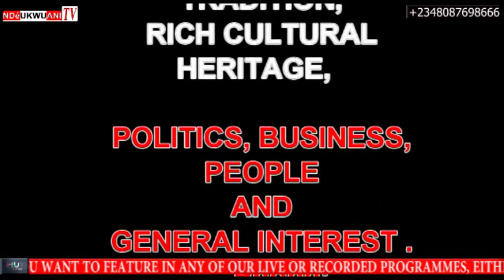"IT IS MY TURN" - USING ELECTIVE POSITIONS AS COMPENSATIONS TO LOYALISTS.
Dictionary of Ukwuani names was written by Barr. OZAH MICHAEL EPISODE. This edition looked at the just concluded 2023 general election.